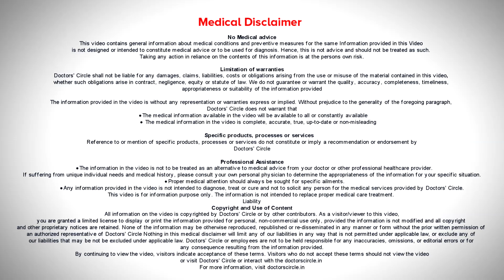What is Abdominal Pain? Causes, Common Tests | STOMACH PAIN - Dr. Rajasekhar M R | Doctors' Circle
For a common man  will call it  as  stomach pain. Abdomen is below the chest  and  between the  limbs.  Causes  of Abdominal Pain are very  many and it is very difficult  to enumerate  it, the common causes are discussed.  The commonest  what  we  encounter is  gastritis, that is rear stomach, when we  eat  food, if there are ulcers  or acidity it is the commonest cause of pain and  it happens in the upper, middle or  central  part of the stomach and  it is  usually caused  by acidity etc. next is colicky pan in the abdomen. It depend on which part of the  abdomen. If it is the right  side, it  is gall  bladder stone or  it can be  kidney  pain, if it is lower portion it is  urinary  blade or  from central  it is intestinal pain. That will be diagnosed by the doctors. Sometimes Abdominal Pain  cam be because of heart attack. Patient should not think it is  gastritis. so always  consult the doctor  what is the cause  depends on  what  they suspect  the investigations are done like  stool  investigation or  blood tests  to see evidence of  infection  and  clinic  examination, ultrasound  scanning, CT scan, MRI scan. The other thing is endoscopy, that is  upper  GI Endoscopy